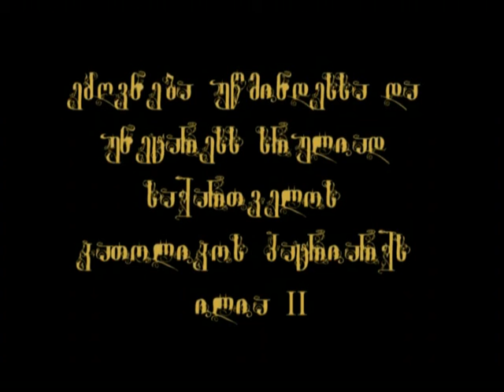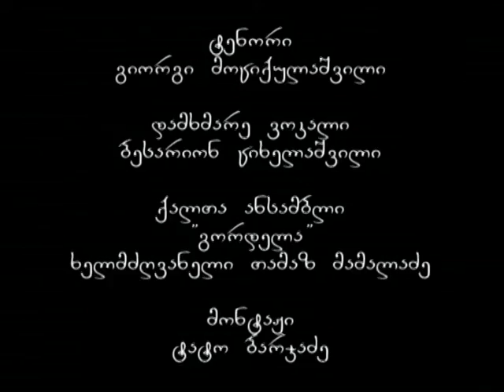Mziania gamea, Male gatendeba-Kvirike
kvirike- Mziania gamea, Male gatendeba